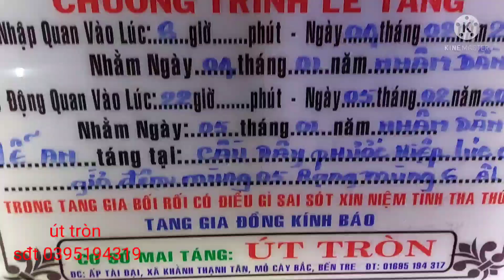lễ tang ông Nguyễn Văn rum 58 tuổi ấp Phước hảo xã Bình Khánh MC nam